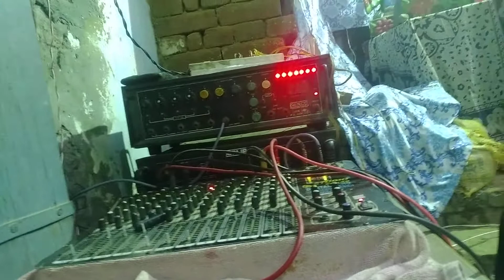22 March 2021(5)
Dehati Devi Jagran dancer super